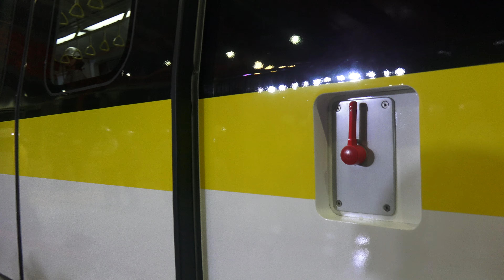新北市捷運環狀線 南機廠 首列車抵台亮相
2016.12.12 新北市捷運環狀線 南機廠 首列車抵台亮相